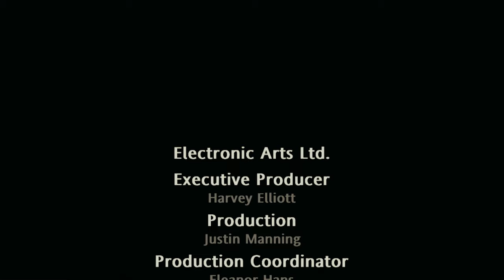Harry Potter & the Order of the Phoenix #03 Defense Against the Dark Arts... or not? | Full Gameplay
AHHHH UMBRIDGE! who cursed me with you?!

The order of the Phoenix! Welcome back to another year at Hogwarts! Voldemort has returned but many refuse to believe it. The ministry is taking control over Hogwarts and dark times are ahead, but MAD HARRY, smart Hermione and brave Wimbly are here to make you laugh!

PS: I play the old PS2 games with greater graphics at 4k 60fps using the PCSX2 Emulator on the PC  / I do my funny edits with After effects and Premiere Pro

Also, leave a comment on your favorite videos and maybe drop a suggestion of a game you would like me to play?